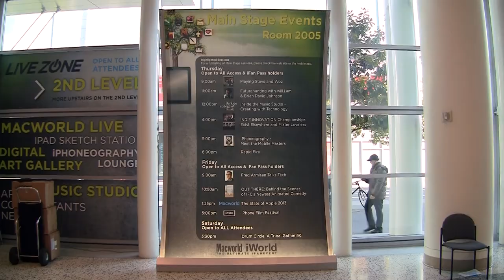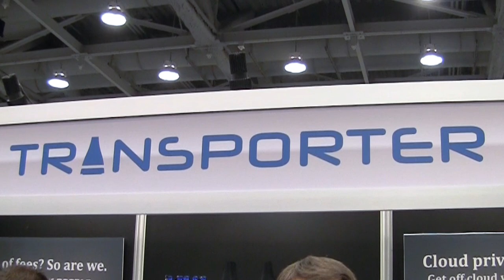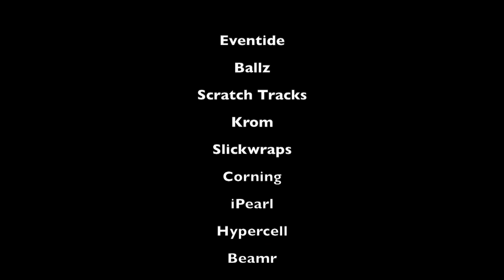Macworld / iWorld 2013 Montage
Some of Allison and my favorite experiences from Macworld / iWorld 2013. Thank you Paul Kent and IDG for putting on a fantastic Apple fan-oriented event.